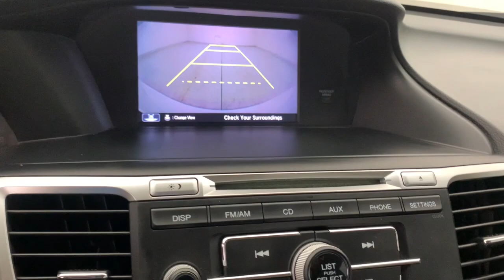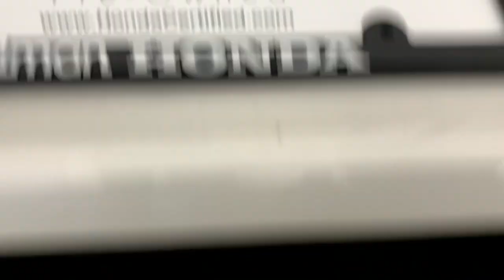2017 Honda Accord Fort Lauderdale, Pompano Beach, Coral Springs, Hollywood, Plantation, FL HA095365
White Orchid Pearl Used 2017 Honda Accord LX available in Fort Lauderdale, Florida at Holman Honda. Servicing the Fort Launderdale, Pompano Beach, Coral Springs, Hollywood & Plantation, FL area.

Holman Honda
12 E Sunrise Blvd

Recent Arrival! Holman Honda of Fort Lauderdale is pumped up to offer this good-looking 2017 Honda Accord White Orchid Pearl LX with the following features:br PRICE INCLUDES HONDA CERTIFIED WARRANTY NON SMOKER BACK UP CAMERA TWO FREE OIL CHANGES ONE YEAR ROADSIDE ASSISTANCE LOW MILES **SUPER CLEAN** Accord LX 4D Sedan 2.4L I4 DOHC i-VTEC 16V White Orchid Pearl Ivory w/Cloth Seat Trim 4 Speakers Alloy wheels Front dual zone A/C Illuminated entry Radio: 160-Watt AM/FM Audio System Telescoping steering wheel Tilt steering wheel.brbrCertified. HondaTrue Certified Details:brbr * Powertrain Limited Warranty: 84 Month/100000 Mile (whichever comes first) from original in-service datebr * Vehicles purchased within New Vehicle Limited Warranty period: extends New Vehicle Limited Warranty to 4 years*/48000 miles*. Honda Care Motor Club Partner for 1 year/12000 miles. Up to two complimentary oil changes within the first year of ownership. SiriusXM 90-Day Trialbr * Roadside Assistancebr * Vehicle Historybr * Transferable Warrantybr * Warranty Deductible: $0br * Limited Warranty: 12 Month/12000 Mile (whichever comes first) after new car warranty expires or from certified purchase datebr * 182 Point InspectionbrbrClean CARFAX. Priced below KBB Fair Purchase Price! Odometer is 11665 miles below market average!brbrAwards:br * 2017 IIHS Top Safety Pick+ (When equipped with Honda Sensing and specific headlights) * 2017 KBB.com Brand Image Awards * 2017 KBB.com 10 Most Awarded BrandsbrKelley Blue Book Brand Image Awards are based on the Brand Watch(tm) study from Kelley Blue Book Market Intelligence. Award calculated among non-luxury shoppers.  Kelley Blue Book is a registered trademark of Kelley Blue Book Co. Inc.brbrPrice does not include sales tax tags registration fees government fees electronic filing fee* of $149 and Pre-Delivery Service Charge* of $899. (* This charge represents costs and profits to the dealer for items such as inspecting cleaning and adjusting vehicles and preparing documents related to the sale.)